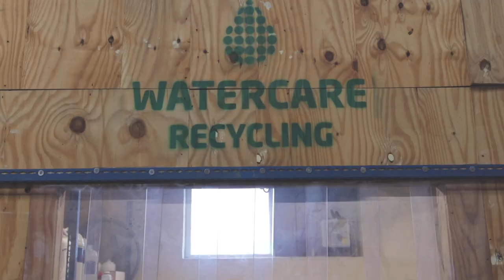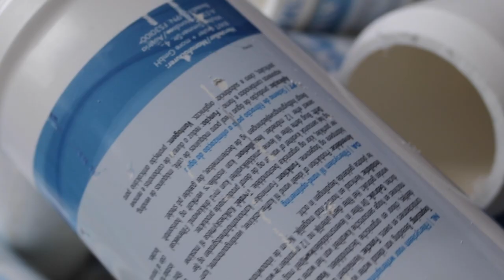WaterCare Recycling - Our 3 Step Recycling Process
We are now able to recycle and re-purpose ALL types of plastic and aluminium water filters using our newly operational recycling facility at our Head Office in Harlow, Essex.

From regenerating expired resin to grinding plastics into pellets for component filter parts, our recycling process means no filter will end up in landfill!